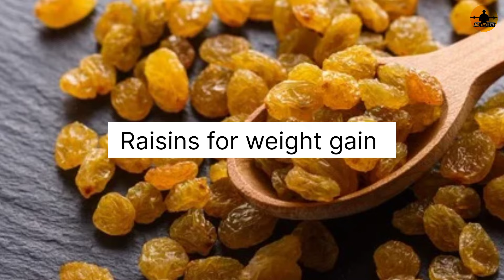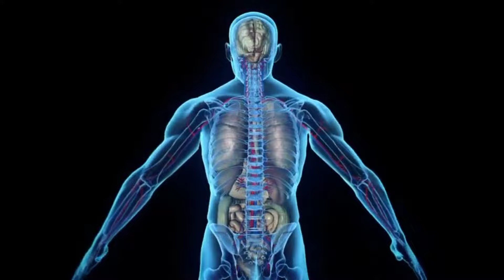Kishmish se weight gain | वजन बढ़ाने के लिए किशमिश कैसे और कब खाए ? Kishmish khake vajan kaise badae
Kishmish se weight gain kaise kare ?

dosto vajan badhane ke liye kishmish ek bahut hi achha dry fruit hai agar iska istema sahi se kiya jaye to tezi se weight gain hoga. agar aap janna chahte kishmish ke fayde vajan badhane ke liye to iss video ko bilkul bhi miss nahi karna chahiye.

weight gain karne ke liye kishmish/raisins.

**Order Super Health Capsule Call 🤙 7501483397 (call/WhatsApp)